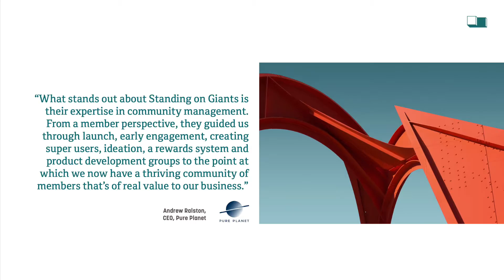Welcome to the new Standing on Giants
We have something exciting to share. We're thrilled to reveal the new Standing on Giants.